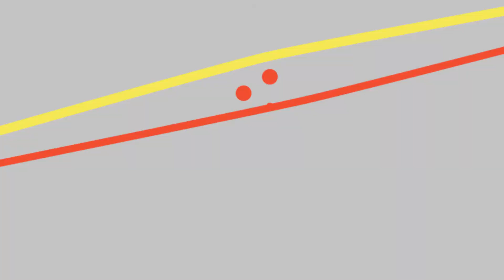Happy Bubblesday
Kinder Tauch-Geburtstagsparty!
Das Original in Wien!

Besuchen Sie für weitere Informationen!